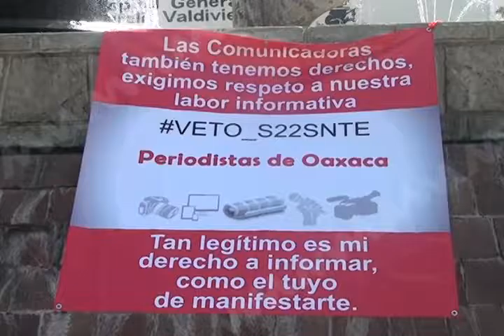Oaxaca es el tercer lugar en los estados más peligrosos para ejercer el periodismo.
Nota de Redacción MVM Televisión.